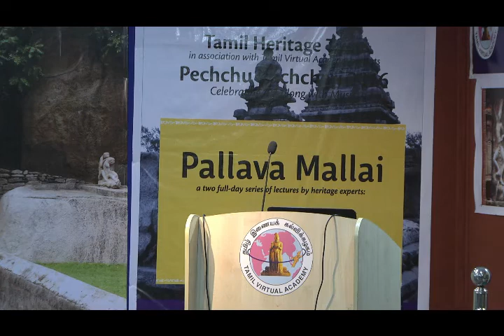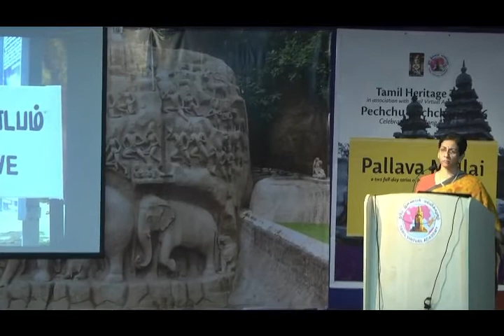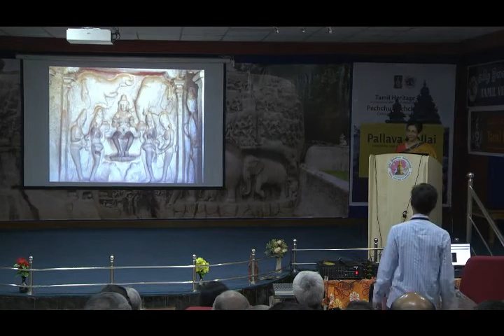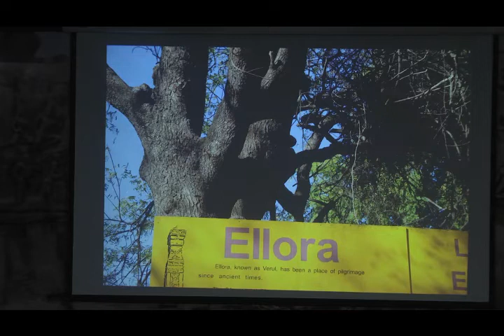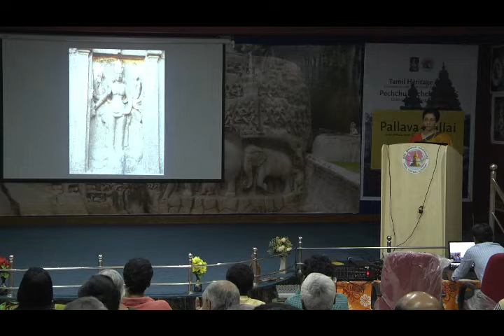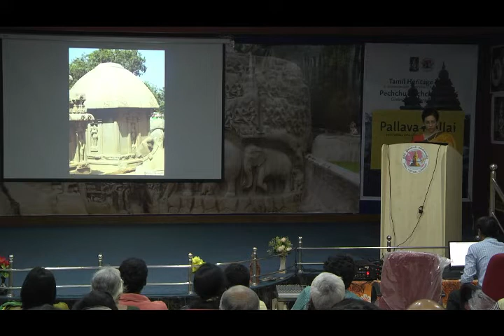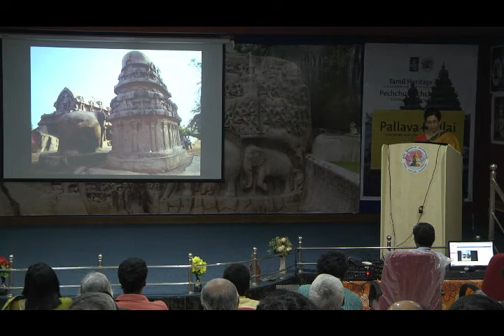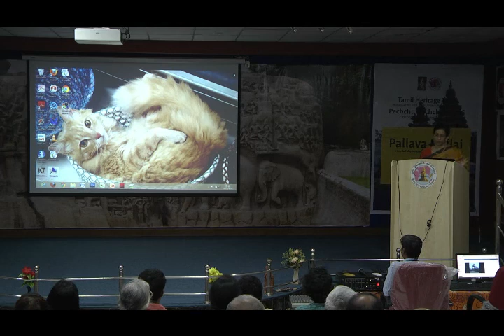Pallava Mallai by Dr Chithra Madhavan. THT Pechu Kacheri 2016: Pallava Mallai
This Talk is in English after a brief introduction in Tamil.
Dr Chithra Madhavan takes us on a grand tour of the best features of the monuments at Mamallapuram.